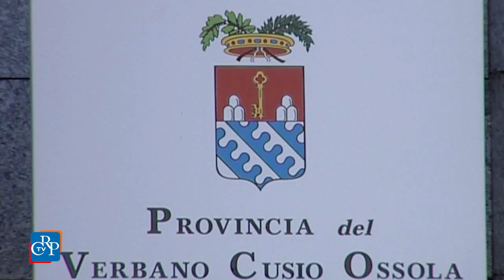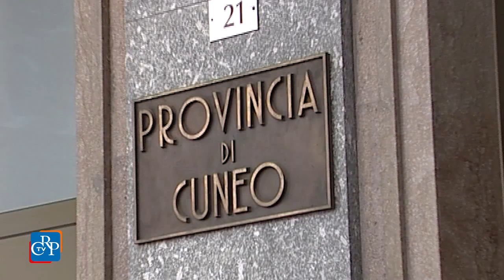CrpTv n.34 del 30 Ottobre 2015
La riforma delle Province è legge
Tutelare i minori dal gioco d’azzardo
Stati Generali dello Sport

Il Consiglio regionale ha approvato, a maggioranza, nella seduta del 27 ottobre, la legge di riordino delle Province e della Città metropolitana. In apertura di seduta tutti consiglieri hanno simbolicamente indossato il simbolo della campagna “Nastro Rosa” sull’importanza della prevenzione e della diagnosi precoce dei tumori della mammella, della Lega italiana per la lotta contro i tumori. In chiusura di seduta è stato approvato un documento contro la ludopatia.

PRIMO PIANO

01) La riforma delle Province è legge
L’Assemblea legislativa ha approvato la legge che riordina le Province in attuazione della Delrio. Il provvedimento disegna tre aree vaste, oltre la Città Metropolitana, per lo svolgimento delle funzioni delegate dalla Regione, in capo alla quale tornano competenze importanti come Agricoltura e Formazione Professionale. Specifici accordi daranno il via al trasferimento delle risorse umane, finanziarie, strumentali e organizzative.
[interviste a: Aldo Reschigna (vicepresidente della Giunta) e Mauro Campo (Movimento 5 Stelle)]

02) Tutelare i minori dal gioco d’azzardo
Alzare la guardia contro la diffusione tra i minorenni di slot machine e gioco d’azzardo. Lo chiede un ordine del giorno, primo firmatario Gabriele Molinari, presidente dell’Osservatorio usura, approvato dal Consiglio regionale. Il documento impegna la Giunta a monitorare il fenomeno e a mettere in campo iniziative per disincentivare la presenza delle “macchinette” negli esercizi commerciali.

03) Stati Generali dello Sport
Su iniziativa del presidente dell’Assemblea regionale, Mauro Laus, si è insediato a Palazzo Lascaris il Consiglio degli Stati generali dello Sport. L’organismo rappresenta uno spazio di approfondimento di carattere tecnico e scientifico per sostenere i valori dello sport come strumento di tutela della salute e di contenimento della spesa sanitaria.